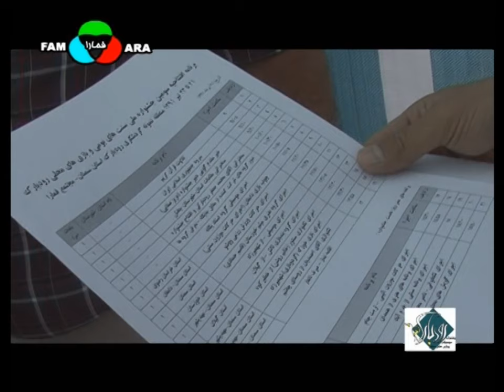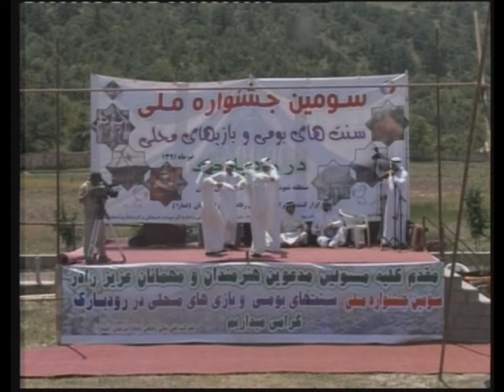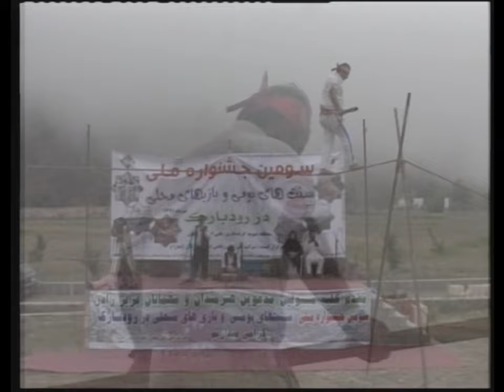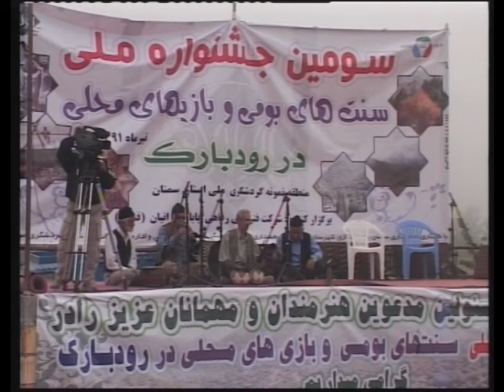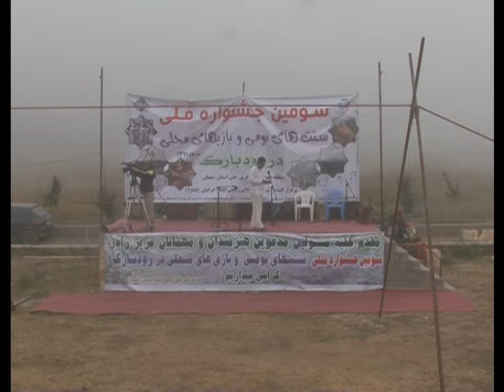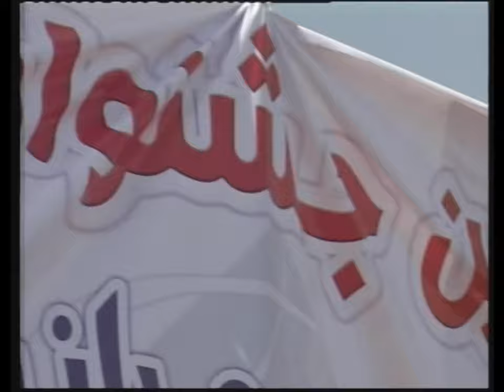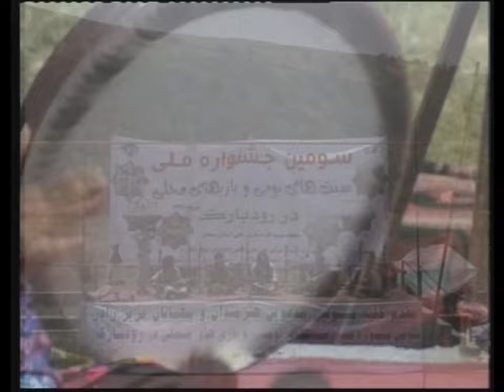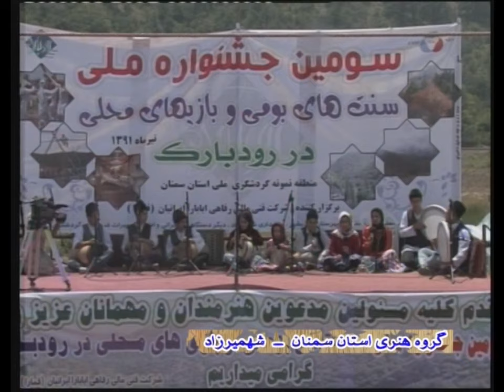سومين جشنواره ملی سنتهای بومی و بازیهای محلی در رودبارك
سومين جشنواره ملی  سنتهای بومی و بازیهای محلی در روستاي رودبارك،مجتمع فمارا استان سمنان كه در تاريخ 1391/04/21 شروع و به مدت سه روز ادامه داشت